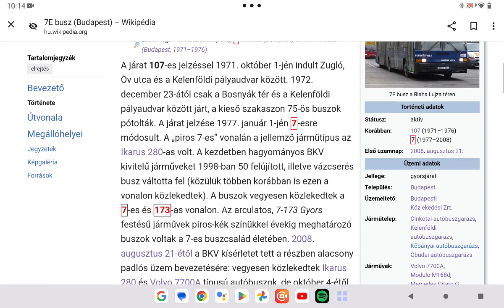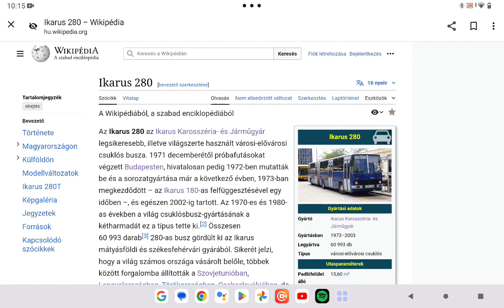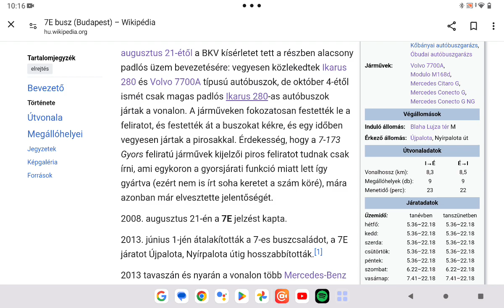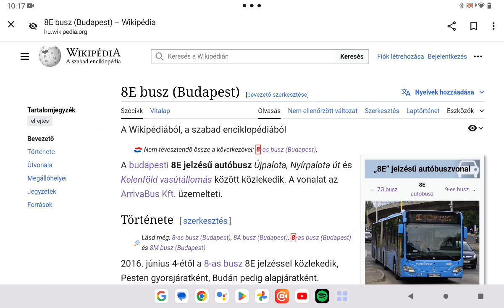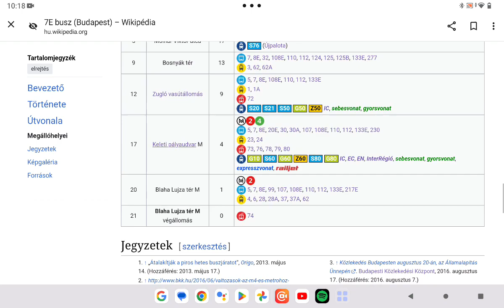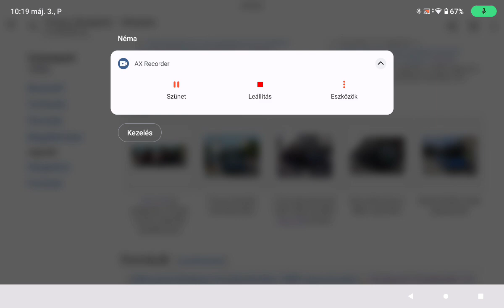Budapest autóbuszvonal hálózata 4. rész 7E busz